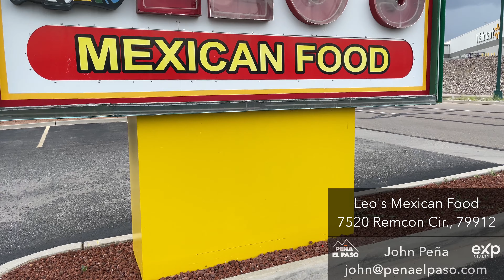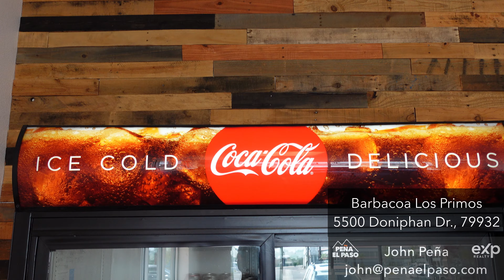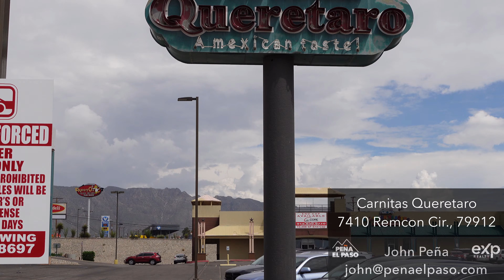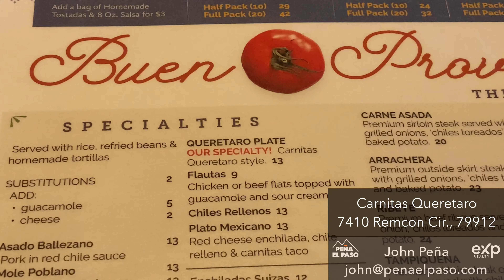Great Tacos in West El Paso Texas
This video is all about TACOS! As you can imagine, there are a number of options when it comes to great Mexican and Tex-Mex restaurants in El Paso Texas. In this episode, John and Miguel try out a couple!

0:00 Intro
0:1:05 Intro Tacos
05:47 Leo's Tacos
09:07 Los Primos Barbacoa
11:14 Tacos Chinampa
12:40 Carnitas Queretaro
05:14 Sopapilla

to learn more about buying, selling, and investing in El Paso Texas.

🏡 Planning a move to Texas? Or moving to the El Paso area? 🏡

🔥  We are a real estate group with eXp Realty in the El Paso, Texas Area. Whether you are buying or selling a home, it is our top priority to go above and beyond for you! If you are selling your home, we can sell your home for top dollar! If you are relocating to the El Paso area, we can help with all of your moving and home-buying tasks.

F A C E B O O K ➳ Peña El Paso Realty Group OR the group, ‘Living in El Paso’

I N S T A G R A M ➳ @penaelpaso OR @john_david_pena

TIKTOK ➳ @johnpenaelpaso

P I N T E R E S T ➳ penaelpaso

L I N K E D I N ➳ Peña El Paso